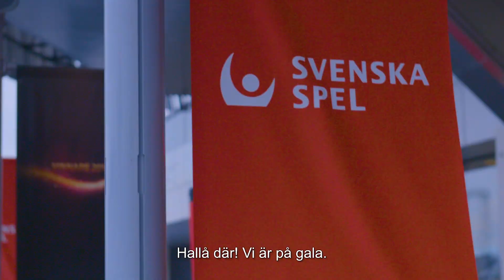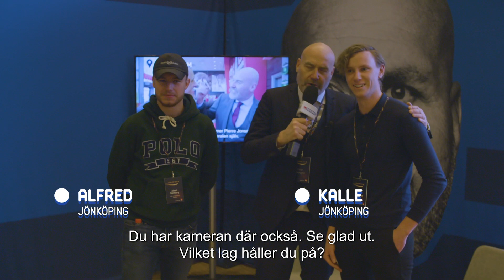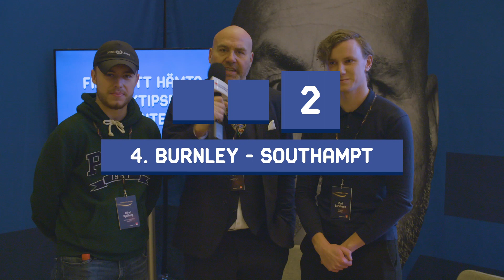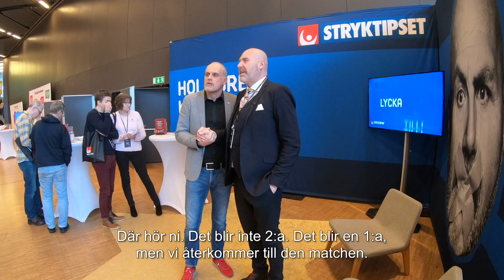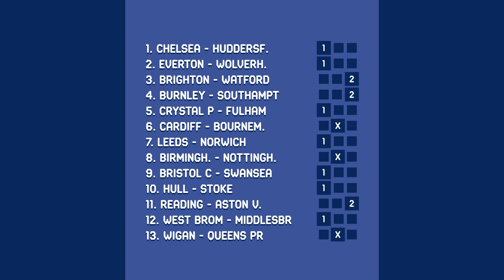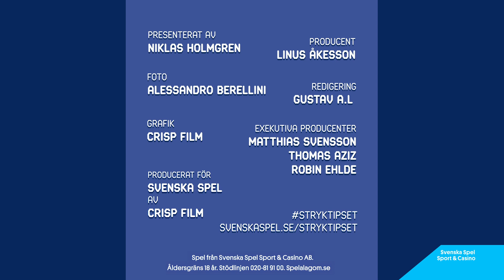Holmgren kommenterar Stryktipset, vecka 5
Häng på Niklas Holmgren när han synar veckans Stryktipskupong i sömmarna. Kanske kan hans insikter och erfarenhet hjälpa dig hitta 13 rätt på lördag? Spela Stryktipset här